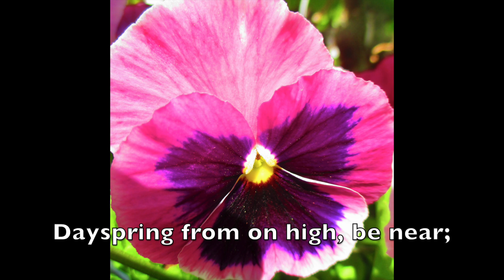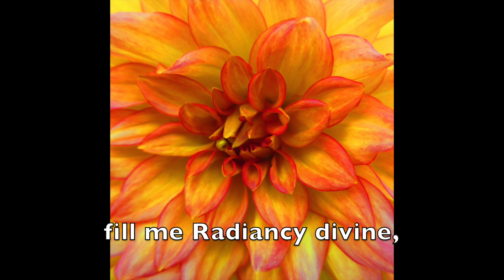MODERN MELODIES to METHODIST HYMNAL LYRICS - #15: “Christ, Whose Glory Fills The Skies” (w/lyrics)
Words by Charles Wesley, 1740.
Images/slide show by Mamapuss.

Christ, whose glory fills the skies,
Christ, the true, the only light,
Sun of Righteousness arise,
Triumph o’er the shades of night;
Dayspring from on high, be near;
Daystar in my heart appear.

Dark and cheerless is the morn
unaccompanied by thee;
Joyless is the day’s return,
Till thy mercy’s beams I see;
Till they inward light impart,
Cheer my eyes and warm my heart.

Visit then this soul of mine;
Pierce the gloom of sin and grief;
Fill me Radiancy divine,
Scatter all my unbelief;
More and more thyself display,
Shining to the perfect day.